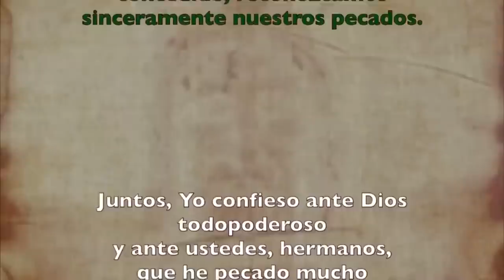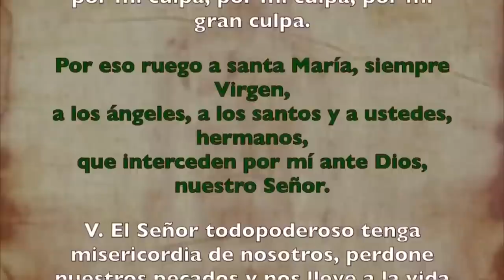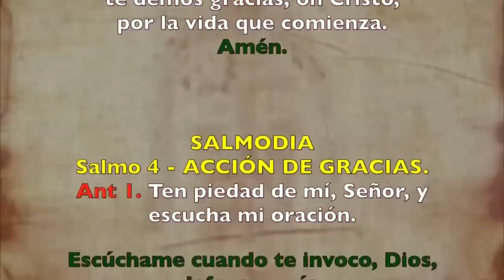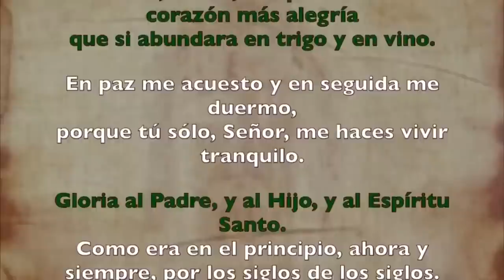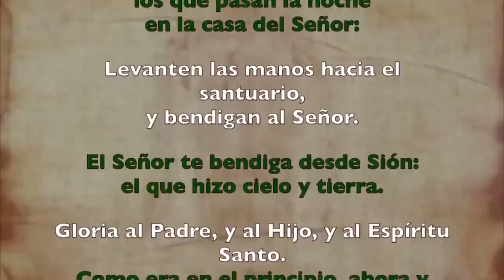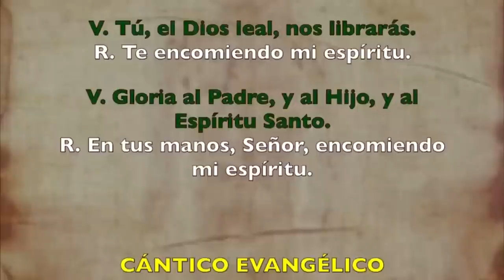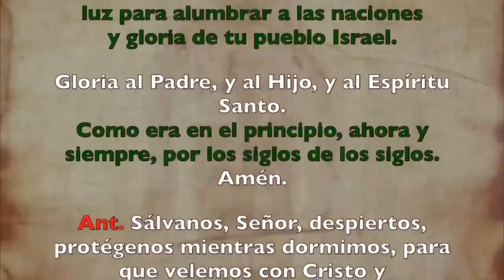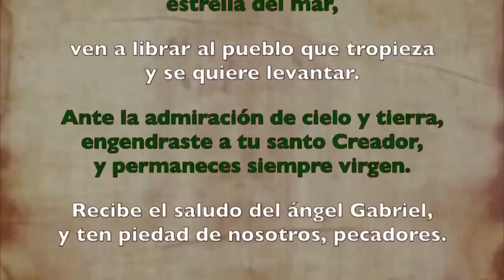Oración de la noche (Completas), SÁBADO 15 DE JULIO 2023 I XV del Tiempo Ordinario